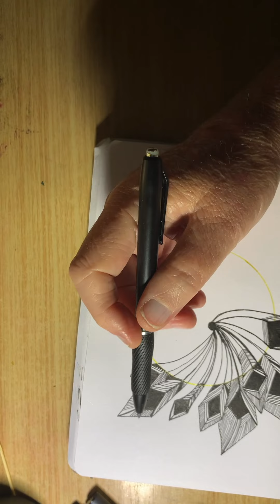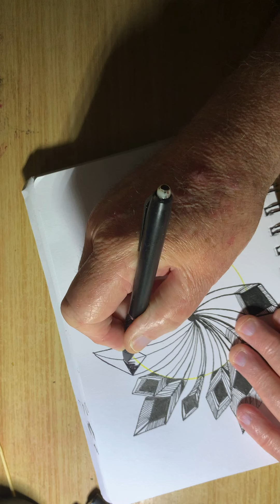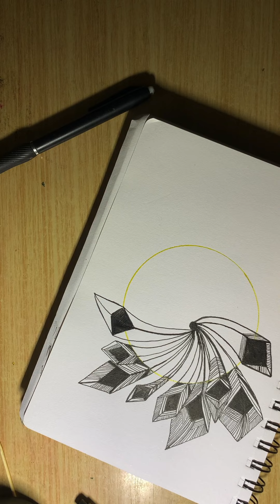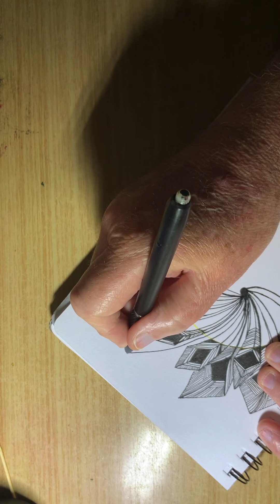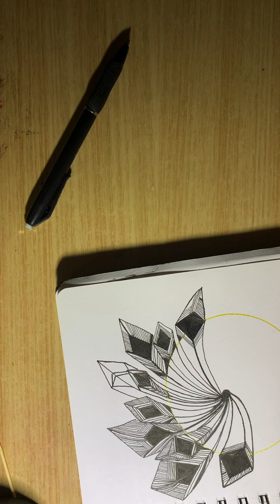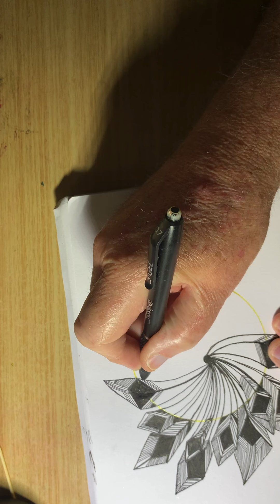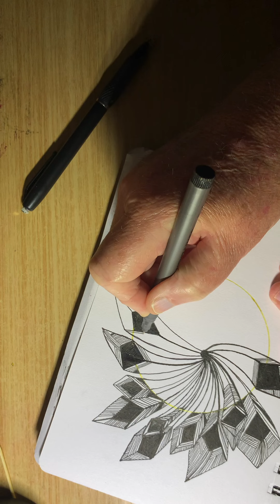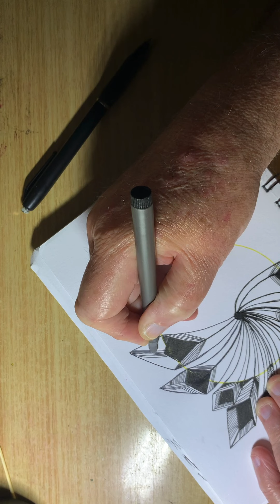Art by me A ne zen tangle part 1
Set to music kids can watch